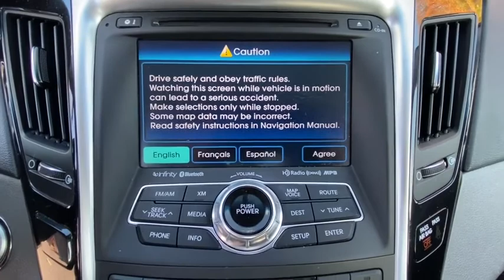2013 Hyundai Sonata Stamford, Greenwich, Norwalk, Darien, Fairfield, CT H15245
Radiant Silver Used 2013 Hyundai Sonata available in Stamford, Connecticut at Stamford Hyundai. Servicing the Greenwich, Norwalk, Darien, Fairfield, CT area.

Stamford Hyundai
85 Magee Ave

Extra Clean. EPA 35 MPG Hwy/24 MPG City! Heated Leather Seats, Moonroof, Navigation, iPod/MP3 Input, Onboard Communications System, Keyless Start, Satellite Radio, Aluminum Wheels, PREMIUM PKG, Heated Rear Seat, Rear Air CLICK NOW!br /br /KEY FEATURES INCLUDEbr /Leather Seats, Rear Air, Heated Driver Seat, Heated Rear Seat, Satellite Radio, iPod/MP3 Input, Onboard Communications System, Aluminum Wheels, Keyless Start, Dual Zone A/C, Smart Device Integration, Heated Seats, Heated Leather Seats. MP3 Player, Keyless Entry, Remote Trunk Release, Child Safety Locks, Steering Wheel Controls. br /br /OPTION PACKAGESbr /PREMIUM PKG 7 touch screen navigation system, rear backup camera, (9) Infinity premium speakers, subwoofer, 400-watt amp, pwr tilt/slide panoramic sunroof, XM NavTraffic, XM NavWeather, XM sports, XM stock w/90-day complimentary subscription. Hyundai Limited PZEV with Radiant Silver exterior and Gray interior features a 4 Cylinder Engine with 190 HP at 6300 RPM*. Serviced here, Local Trade-In, Financing Available br /br /MORE ABOUT USbr /Stamford Hyundai is a digital, interactive dealership that is the Hyundai Eastern Region #1 service satisfaction Hyundai Dealer in the district two years running. We believe in transparency for our clients and feel that when our customers are educated about their purchase from availability, total brand value and finance options it is easy to say Yes to Hyundai. Combine this with our exceptional customer service and convenient online purchase process; it is easy to say Yes to Stamford Hyundai! br /br / Horsepower calculations based on trim engine configuration. Fuel economy calculations based on original manufacturer data for trim engine configuration. Please confirm the accuracy of the included equipment by calling us prior to purchase. br /